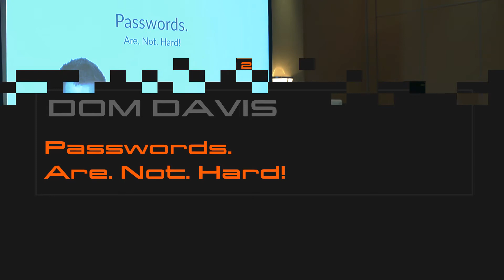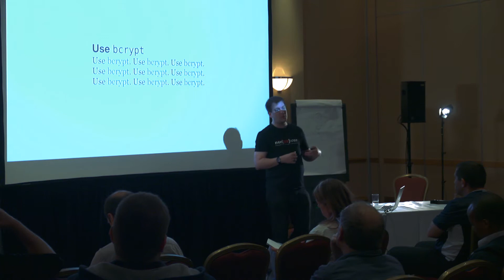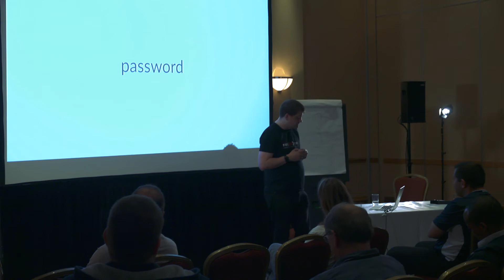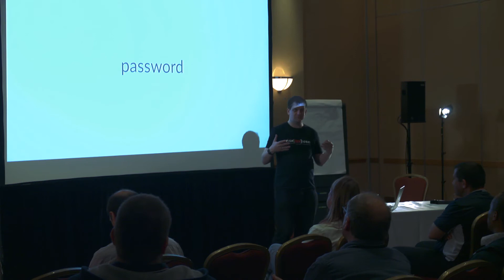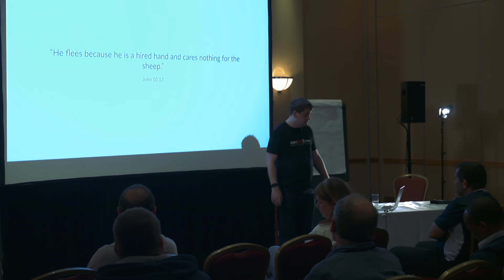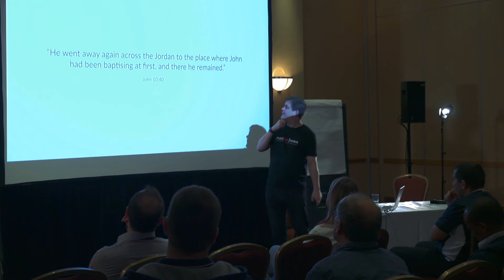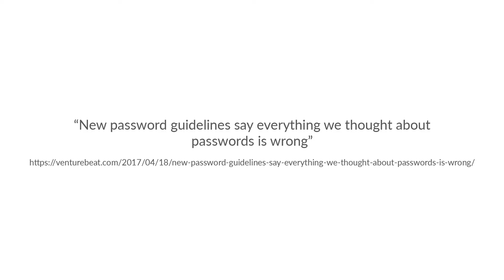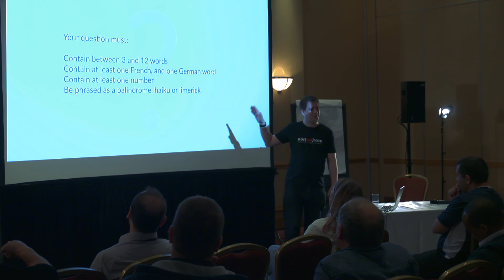Passwords. Are. Not. Hard! - Dom Davis [ACCU 2017]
Love them or loathe them, passwords are here for the foreseeable future so we really should learn how to deal with them properly. So much of what we think we know about passwords is based on historical half truths, and actually makes how we generally handle them less secure.

In this session we’ll look at how to safely, securely and quickly store passwords for login, and take a look at what implementation details you could be leaking by making people jump through hoops to generate a "valid" password.

Aimed at all levels from the absolute novice, to the advanced developer who may have picked up some bad habits, this light hearted, language agnostic talk will look at a simple problem that we persist in making hard for ourselves.